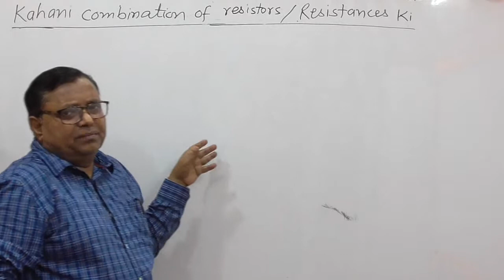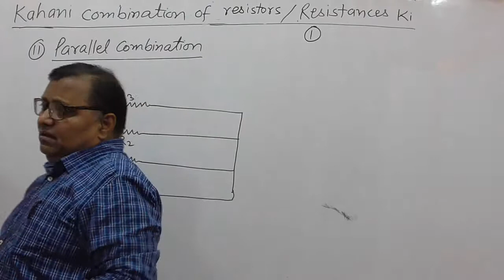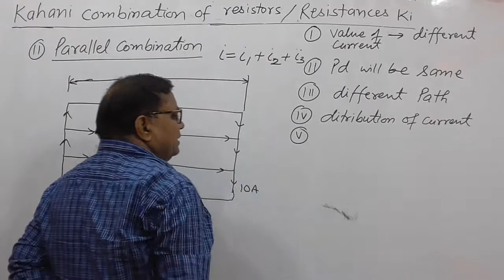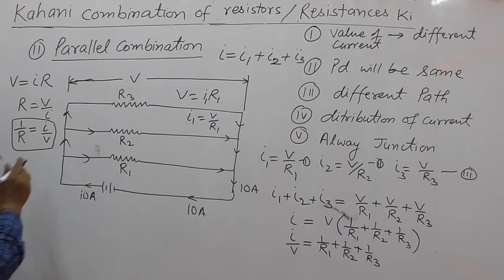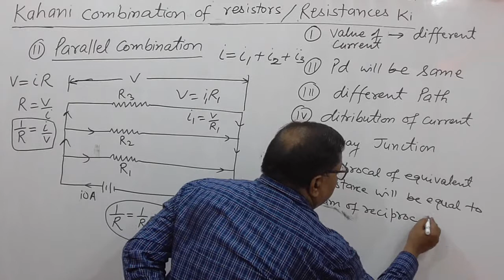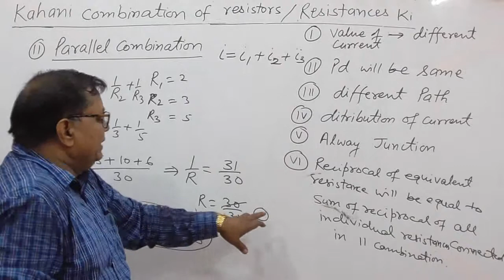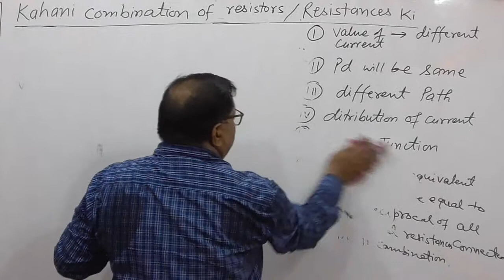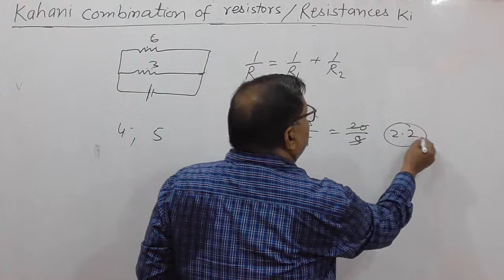Electricity Class-10th Pt-19 (Combination of Resistances Pt - ii)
Also useful for Class 11th, 12th, JEE/NEET Student's
By: A.P. Verma
Executive Engineer/XEN
N.E. Rly Gorakhpur